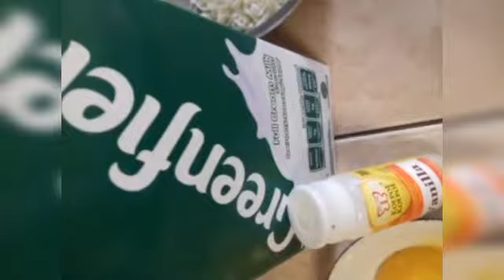panekuk super simple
resep panekuk (pannenkoek) ini super simple dgn isian yg instant..tanpa hrs bikin fla. utk yg dadakan atau bisnis cocok bgt. coba ya...